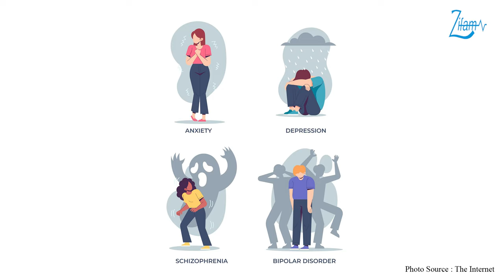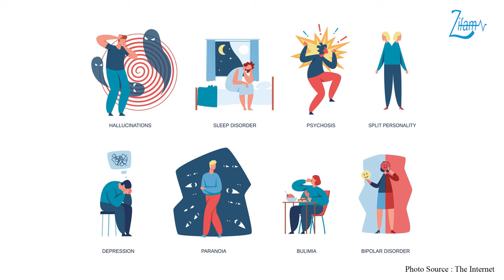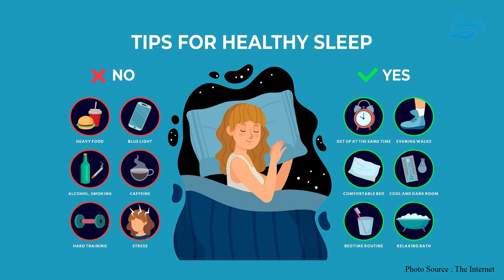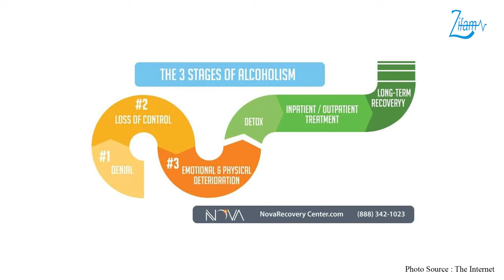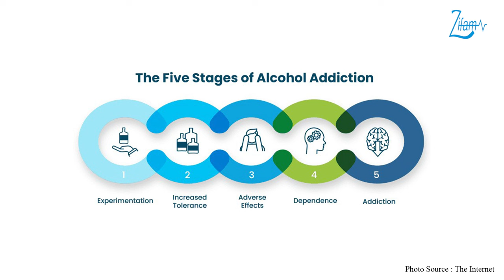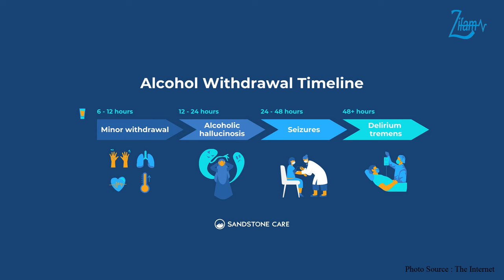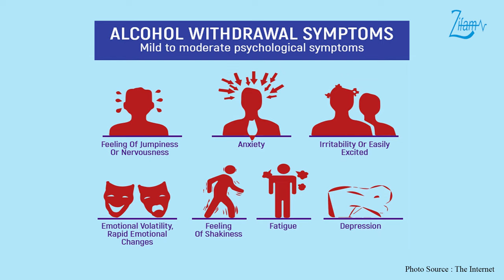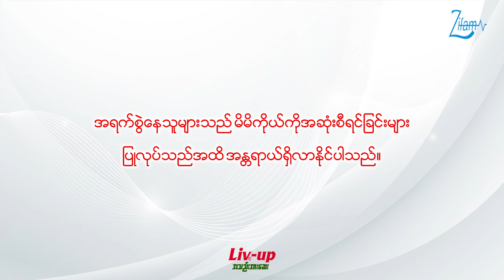အရက်နှင့်စိတ်ကျန်းမာရေးဆွေးနွေးမှုများ အခန်းဆက် (အပိုင်း - ၃)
👨‍⚕️အရက်နှင့်စိတ်ကျန်းမာရေးအကြောင်း သိကောင်းစရာများကို စိတ်ကျန်းမာရေးအထူးကု ဆရာဝန်ကြီးများဖြစ်သော ပါမောက္ခဒေါက်တာတင်ဦး နှင့် ဒေါက်တာစိုးမင်းတို့မှ ပြောကြားပေးမှာဖြစ်ပါတယ်။

👇ယခု အပိုင်း (၃) မှာ ဆိုရင်တော့...
📌အရက်သောက်ခြင်းကြောင့် စိတ်ကျန်းမာရေးကိုဘယ်လိုထိခိုက်နိုင်မလဲ..
📌စိတ်ကျန်းမာရေး ထိခိုက်မှုကြောင့် နောက်ဆက်တွဲဘာတွေဖြစ်နိုင်မလဲ စသည့်အကြောင်းကို ဆွေးနွေးပြောကြားပေးမှာ ဖြစ်ပါတယ်။

💊ယခုကျန်းမာရေး အစီအစဥ်ကို 𝗟𝗶𝘃𝗲 𝗨𝗽 အသည်းအားဆေးမှ အဓိကကူညီပံ့ပိုးပေးထားပါတယ်။